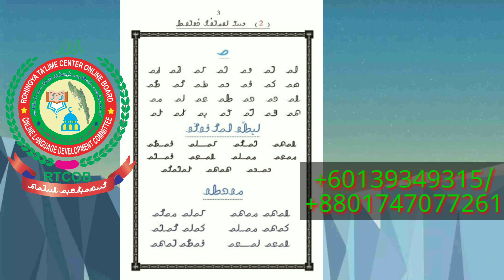07' April' 2021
Rohingya Zubanor Class ,Lesson 2